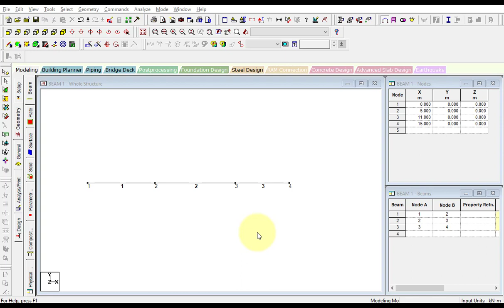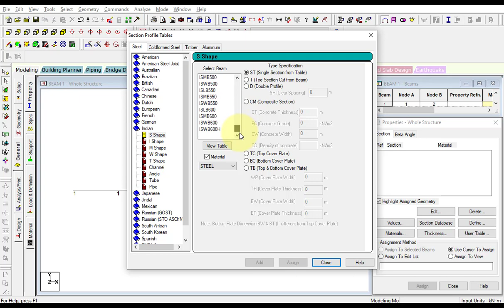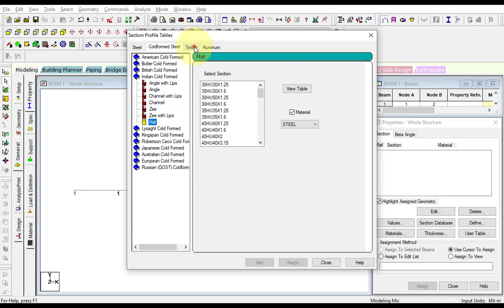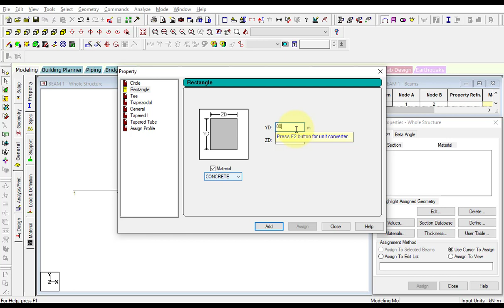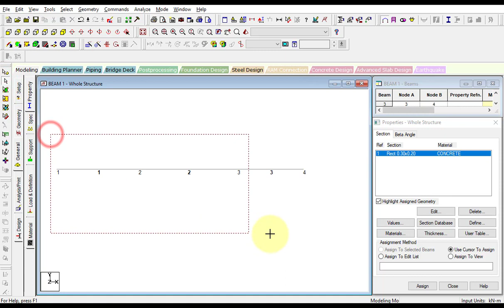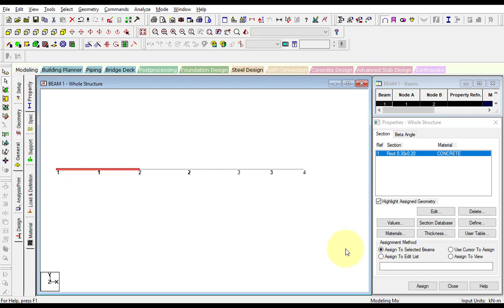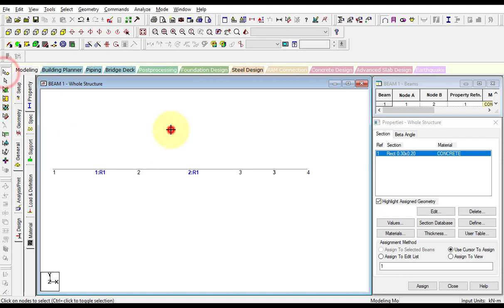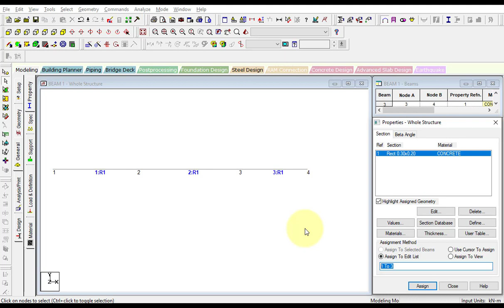PART 11 - DEFINING AND ASSIGNING CROSS SECTION OF BEAM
Hello,

AutoCAD2Dinhindi (Orthographic, Isometric)
RevitArchitectureinhindi (10 Projects)
RevitStructureinhindi (6 Projects)
StaadProinhindi (Structural Designing Software)
Etabsinhindi (Structural Designing Software)
SAP2000inhindi (Structural Designing Software)
LumionProinhindi (For Rendering & VIsualization Purpose)
LeaningBarBendingSchedule with AutoCAD & Excel
MicrosoftProject (Project Management Software)
Primavera P6 Professional (Project Management Software)
AutoCADRasterDesign (Raster to Vector Conversion in AutoCAD)

Ashish Pandit
(BIM Engineer)
Youtube Channel Name :- Maruti BIM Organization